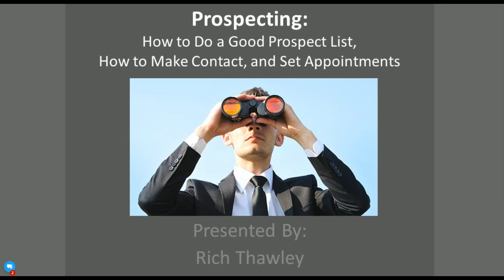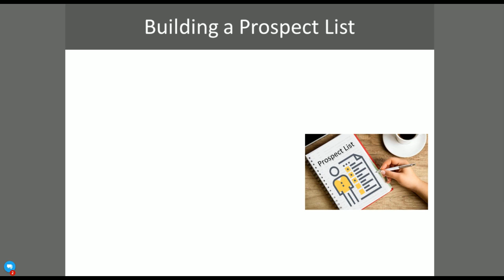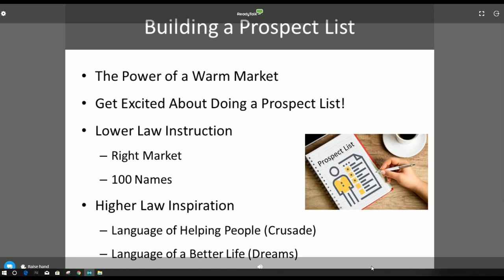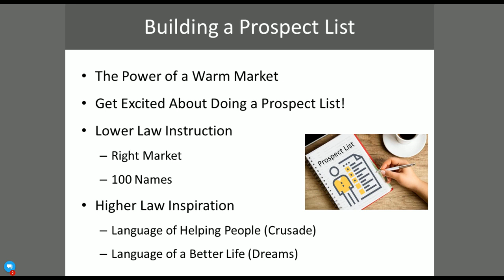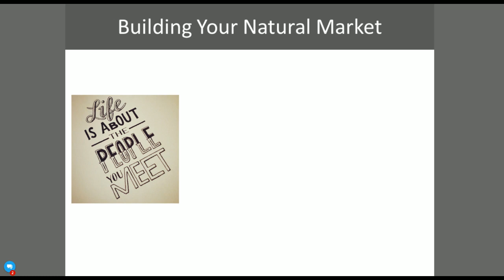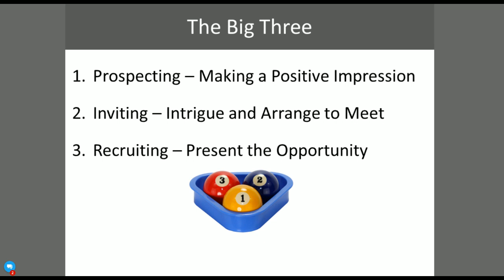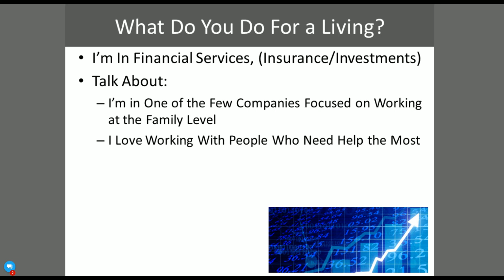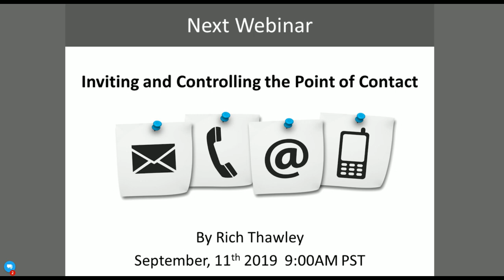How to Do Better at Prospecting, Contacting and Setting up Appointments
RIch Thawley Webinar talks about the Higher law language of Building a 100 List, Making Connections and Building Friendships